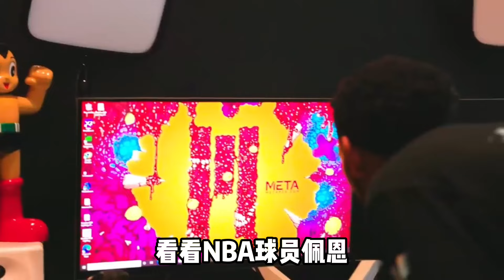男生的梦中情房！看看NBA球星佩恩花费10万美金打造的顶级电竞房